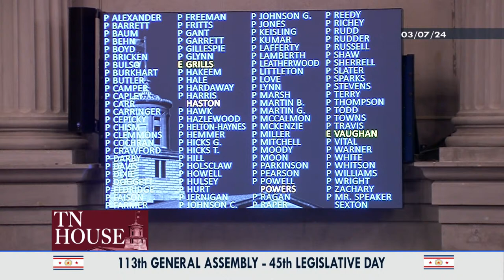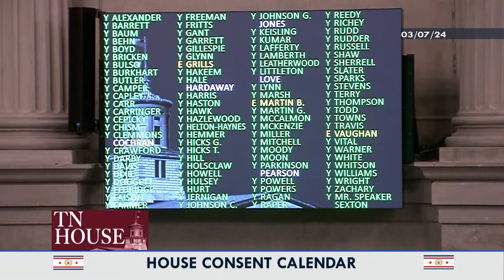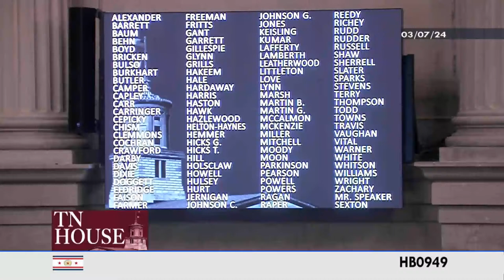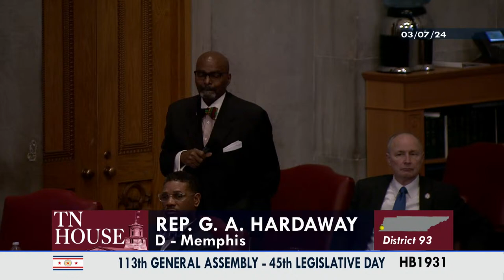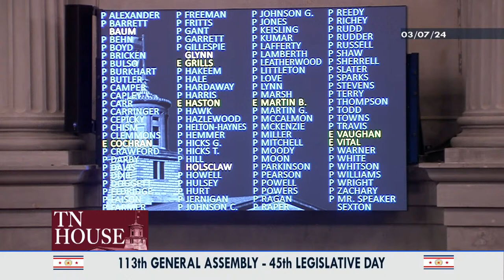House Floor Session- 45th Legislative Day- March 7, 2024